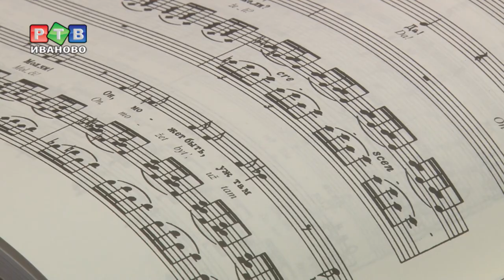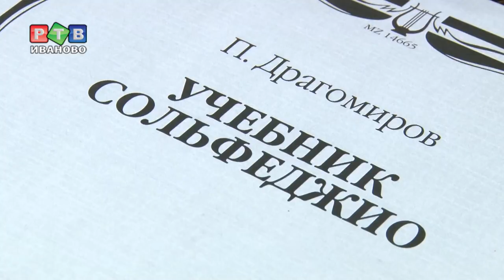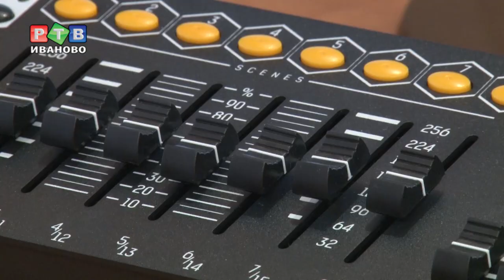В учреждениях культуры зазвучал «Михаил Глинка»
В рамках нацпроекта «Культура» ивановские учреждения получают новые музыкальные инструменты, учебную литературу, ноутбуки, планшеты, интерактивное оборудование и многое другое. Чему так радуется ивановское музыкальное училище? Как виртуальный концертный зал изменит жизнь кохомчан?